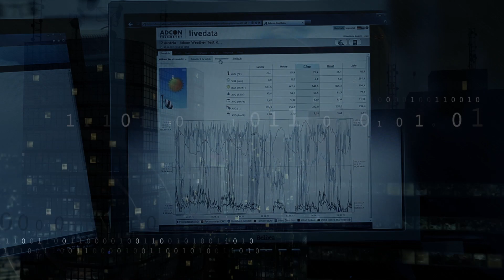OTT Pluvio weighing rain gauge - EN Introduction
All-weather precipitation Gauge - Introduction